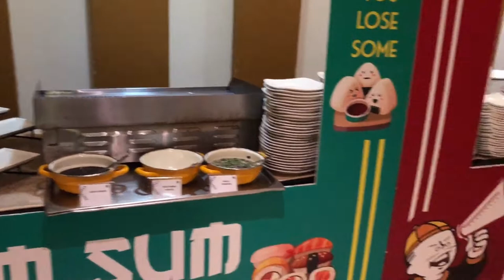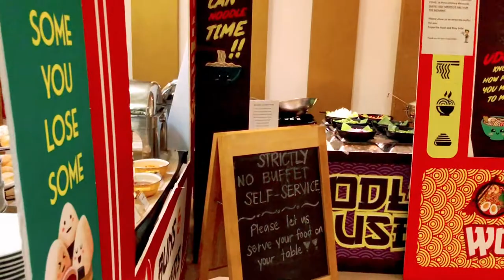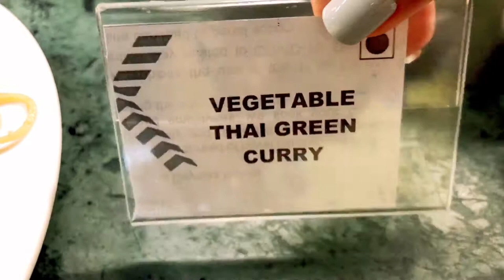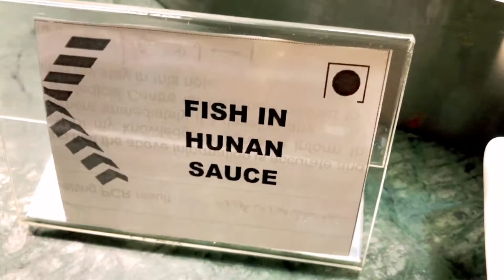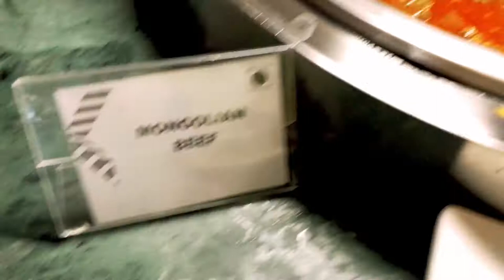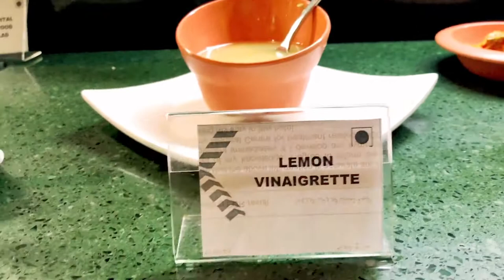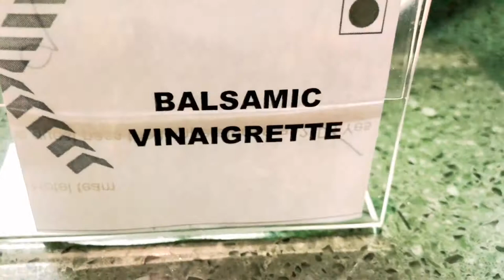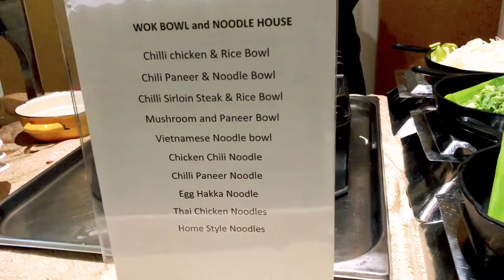Sizzling Wok Restaurant ( Buffet Dinner) @CityMax Hotel, Bur Dubai